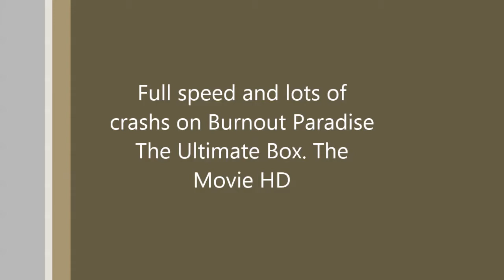Full speed and lots of crashs - The movie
PT - A divertir-me muito em Burnout Paradise - The Ultimate Box, versão pc.

Filme gravado no Movie Maker, do espectacular Windows 7 Ultimate 64 bits, onde eu juntei todos os três vídeos originais, gravados com a minha câmara de filmar, em frente ao meu ecrã HD.

EN - Having lots of fun on Burnout Paradise - The Ultimate Box, Pc version.

Movie recorded on Movie Maker, of the amazing Windows 7 Ultimate 64 bits, where i joined all the three videos recorded with my camcorder., In front of my HD screen.

FR - M'amusait beaucoup dans Burnout Paradise - The Ultimate Box, version PC.
Film enregistré au Movie Maker, dans le magnifique Windows 7 Ultimate 64 bits, où j'ai rejoint tous les trois vidéos enregistrées avec mon caméscope., En face de mon écran HD.